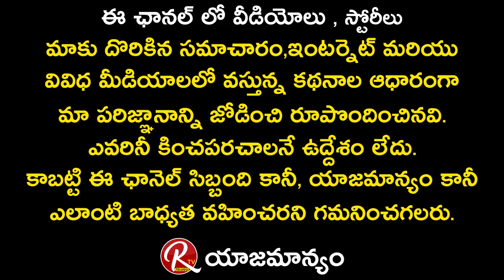Actress Shriya Saran Visits Srilatha Theatre | Gamanam Movie | RTV Telugu